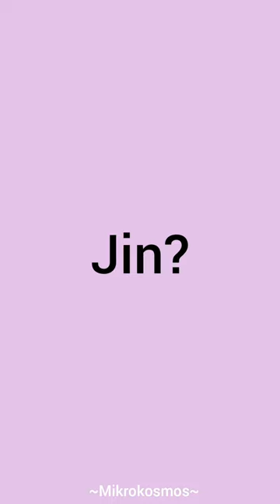JK or JIN? 🤔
Who will you choose?
Кого вы выберете?
당신은 누구를 선택할 것인가?